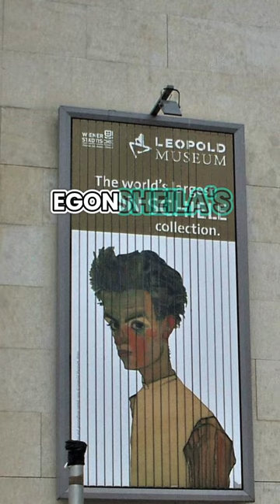"Egon Schiele: The Bold Expressionist"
In the heart of Vienna's art scene, early 20th century, Egon Schiele made waves. Born in 1890, Schiele was a prodigy. Under the influence of Gustav Klimt, he quickly carved out a unique style.

Schiele's art was raw and expressive, pushing boundaries with his unorthodox portrayal of the human form. His self-portraits, a deep dive into personal identity, were groundbreaking. He captured emotions in a way that was unapologetically honest and direct.

Despite controversy, Schiele's work remained influential. His exploration of self and emotion paved the way for future expressionists. Today, Schiele's art stands as a symbol of artistic bravery, inspiring new generations with its intensity and authenticity.

Egon Schiele's story is a captivating tale of a young artist who dared to challenge norms and express the depths of human experience.